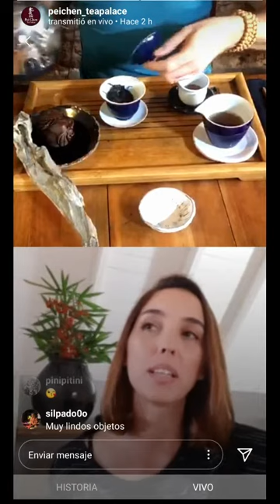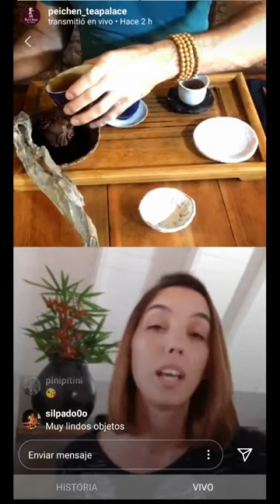DESCUBRIR TÉ MÁS - Episodio #3: Limo Cerámica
Charlamos con Barbie de @limoceramica acerca de su camino de te, sus comienzos, su arte, y nuevos proyectos a futuro. También exploramos la importancia del material de la vajilla a la hora de preparar el té.

Ver otros recursos, clases, y entrevistas en nuestra plataforma online, creando una cuenta gratuita

NO TE OLVIDES de suscribirte a nuestro canal y habilitar las notificaciones apretando el ícono de campana, para que te notifiquen cada vez que publicamos un video sobre la Cultura Asiática del Té.